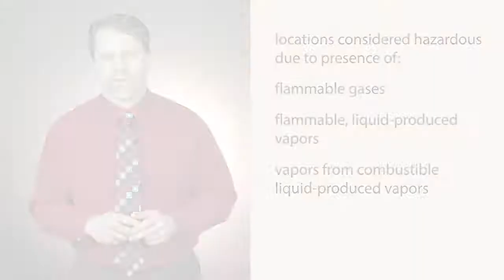2017 NEC: Article 501 Class I Locations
Class 1 Locations are the locations considered hazardous.

In this RedVector, interactive, online course, we will review several changes that were made in Articles 500 through 516 for hazardous locations.